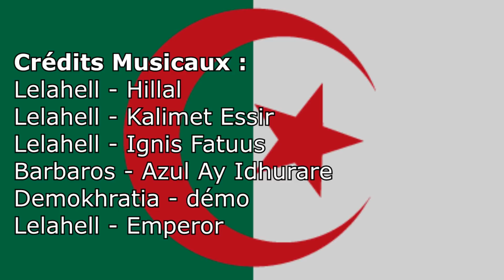GéoMetal #1 L'Algérie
Nouveau format où l'on explore le metal d'un pays par vidéo. On commence par la lettre A avec l'Algérie !
Ah et je pensais pas avoir besoin de préciser ça mais les commentaires racistes et tout seront supprimé. Ici, même si on parle de black metal, on le fait dans le respect, les auteurs des projets ne nous ont rien fait et ils font ce qu'ils veulent de leur vie.